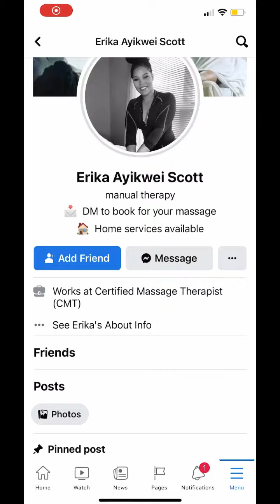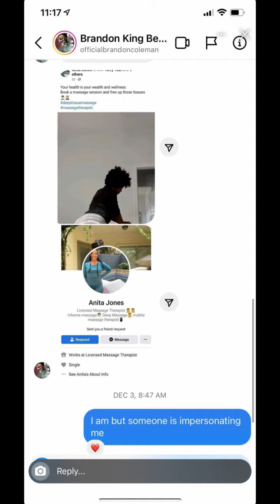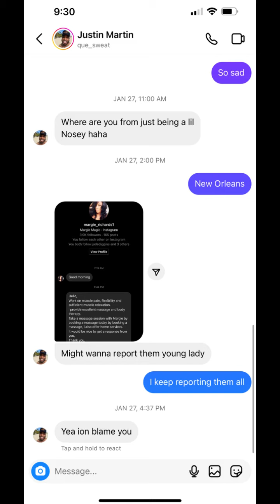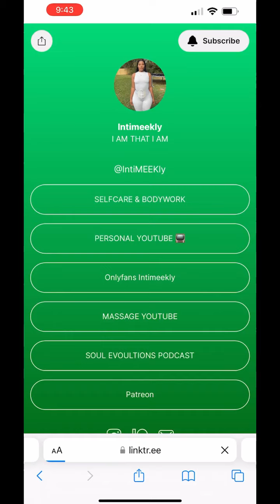Scammers on Instagram - Intimeekly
Ca$happ :$shermicyasingleton

Of this but when I’m
At the top. For
Now I’ll just be grateful
That they are helping push me lol